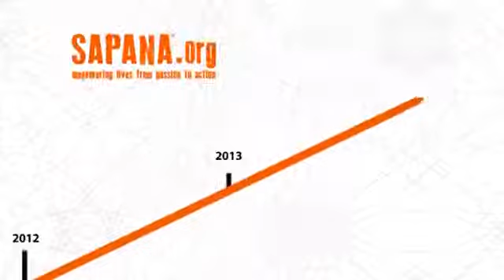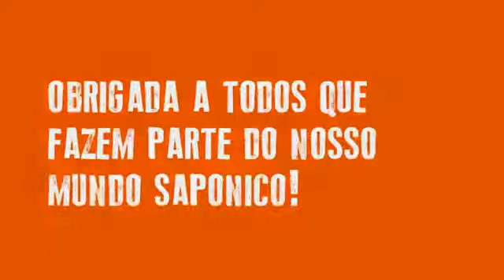Sapana.org 2 ANOS